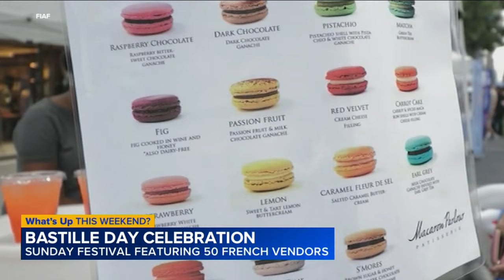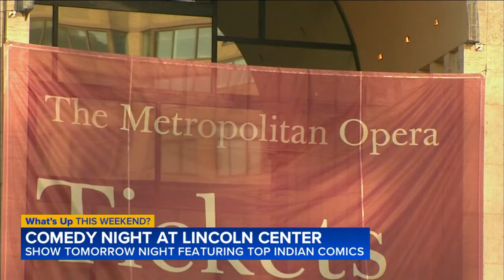What's up this weekend? Events for 7/13 - 7/14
What's up for this weekend? We have a great list that promises lots of fun!